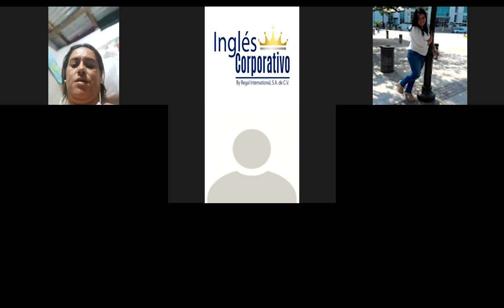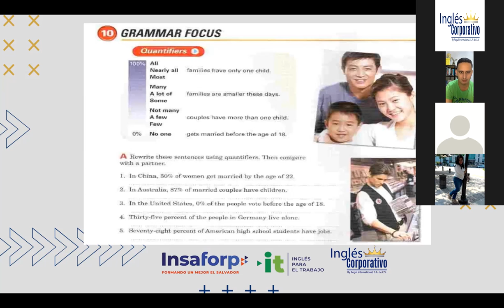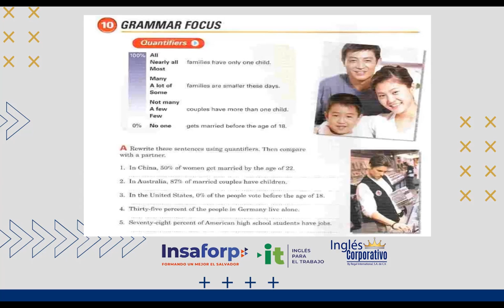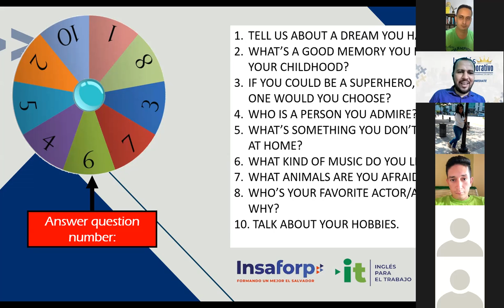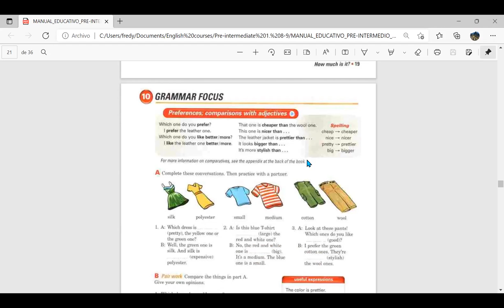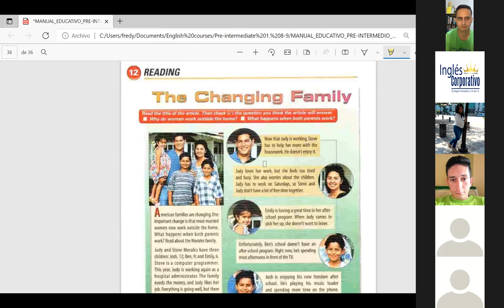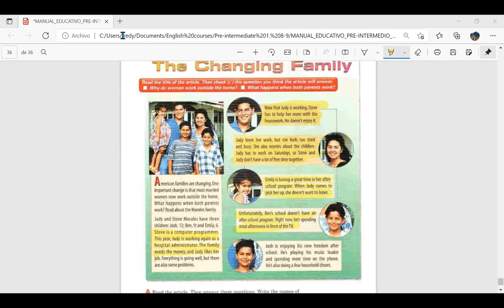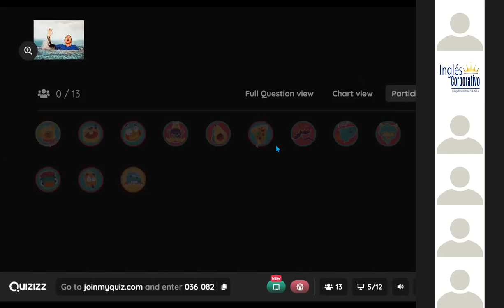Ingles Corporativo-Videoconference #16. Module review